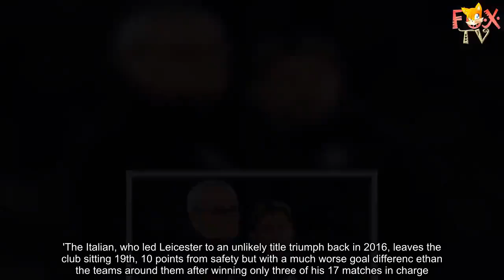FOX TV - Claudio Ranieri SACKED as Fulham boss after talks with club chiefs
Claudio Ranieri has been sacked as manager of Fulham.As Sportsmail reported earlier on Thursday, the Italian was called in for crisis talks with Craven Cottage supremo Tony Khan on Thursday morning to be formally informed that his spell at the club is over.The Fulham board have lost faith in Ranieri following a terrible spell in charge.    Share this article   Share   358 shares   CLAUDIO RANIERI'S SPELL AT FULHAM   Ranieri takes over from the sacked Slavisa Jokanovic  Begins tenure with 3-2 victory over Southampton that takes them off the foot of the table- Loses his first away game 2-0 at Chelsea - Ends a run of six games without a win with a 1-0 victory over Huddersfield Dumped out of the FA Cup at third-round stage by League Two Oldham  Fulham are beaten 2-0 by Southampton at St Mary's, capping a run of four straight defeats - Ranieri is sacked with the club 10 points from safety   Ranieri said in a statement: 'I am obviously disappointed with the recent results and that we could not build on the good start we made following my appointment. 'Finally I would like to thank the club, the players and the fans for the support they have given me during my time at the club.'Ranieri was pushed closer to the exit door following Wednesday’s defeat at Southampton and the former Leicester manager has now been put out of his misery.'Following our discussion this afternoon, Claudio Ranieri agreed with my decision that a change was in the best interest of everyone,' chairman Shahid Khan said in a statement. 'No surprise to me, Claudio was a perfect gentleman, as always. 'Claudio’s tenure at Fulham didn’t produce the outcome we anticipated and needed when I appointed him as manager in November, but be assured he is not solely to blame for the position we are in today.   Season at a glance   Live tables   Fixtures   Scores   Premier League   Premier League   Championship   League One   League Two   Scottish Premiership   Scottish Div 1   Scottish Div 2   Scottish Div 3   Ligue 1   Serie A   La Liga   Bundesliga  More tables  More fixtures   More scores  'Claudio walked into a difficult situation, inheriting a side that gained only one point in its prior eight matches, and he provided an immediate boost by leading our club to nine points in his first eight matches as manager. 'Though we were unable to maintain that pace thereafter, I am grateful for his effort. Claudio leaves Fulham as our friend and he will undoubtedly experience success again soon.' Ranieri was due to take a recovery session on Thursday, but Scott Parker now takes over on an interim basis.'Scott’s immediate assignment is merely to help us stabilise, grow and rediscover ourselves as a football club,' Shahid Khan continued. 'If Scott can answer that challenge, and our players respond to the opportunity, perhaps victories will follow in the months ahead.'The Italian, who led Leicester to an unlikely title triumph back in 2016, leaves the club sitting 19th, 10 points from safety but with a much